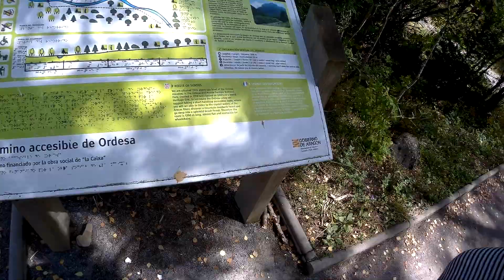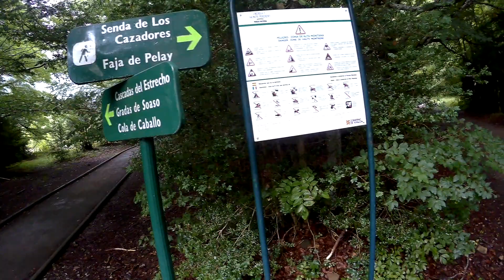Spanish Pyrenees, Parque National Ordesa Spain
Northern Spain along the French border we have the  Pyrenees Mountains.
Parque Nacional Ordesa is a great park to explore. The Park has multiple wall marked trails. Trail for all levels. Some are easy ,almost paved. Others take you up the side of the mountain. Everywhere fabulous views. Talking with some hikes that were doing an overnight  back country hike. I home based it in Torla which is a small town 15 minutes from the park. The town operates a shuttle to the park.